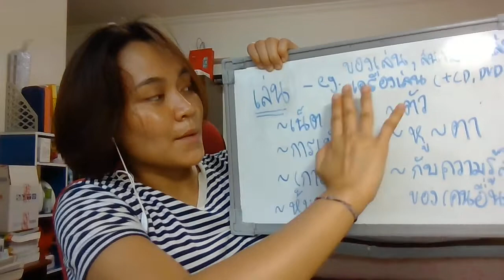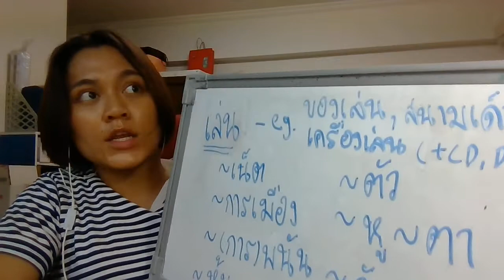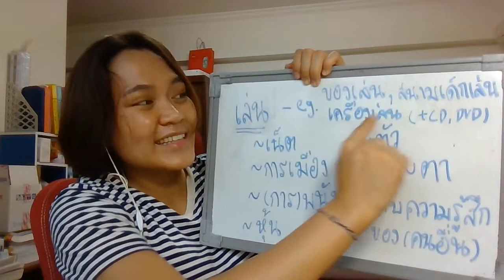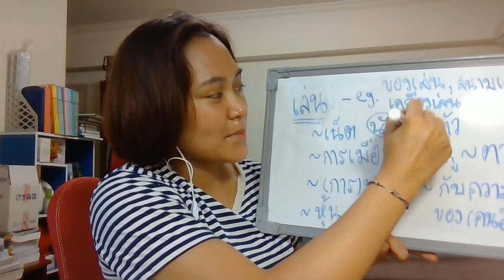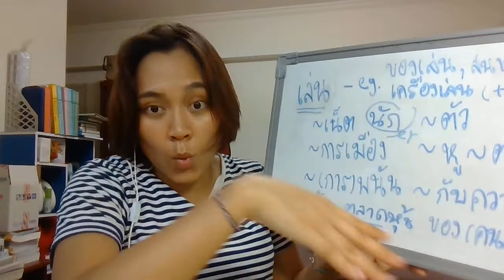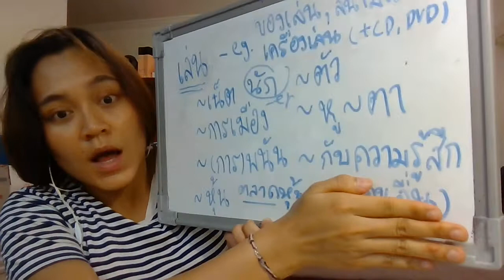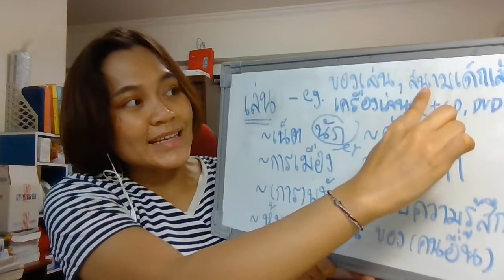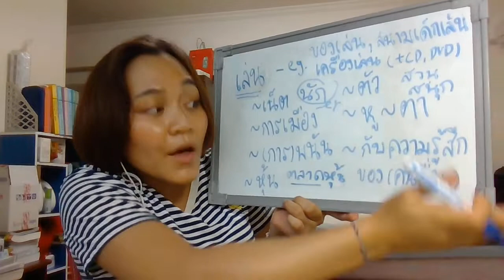เล่น (to play)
เล่น play
ของเล่น toy
สนามเด็กเล่น playground
เครื่องเล่น 1. machine in theme park 2. เครื่องเล่น player as in CD/ DVD player -- สวนสนุก theme park/ amusement park
เล่นอินเตอร์เน็ต surf on the internet //เล่นเกมส์ play games // เล่นคอมพิวเตอร์ playing computer
เล่นการเมือง involve in politics -- นักการเมือง politician// พรรคการเมือง political party
เล่นหุ้น invest in stocks -- ตลาดหุ้น stock market
เล่นตัว play hard to get
เล่นหูเล่นตา make eye at someone
เล่นกับความรู้สึกของคนอื่น play with others' feelings